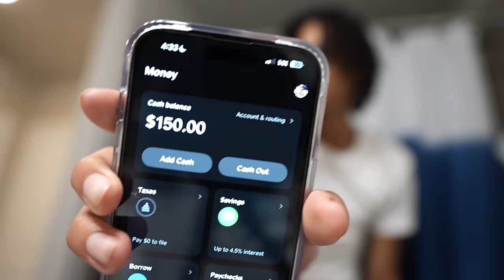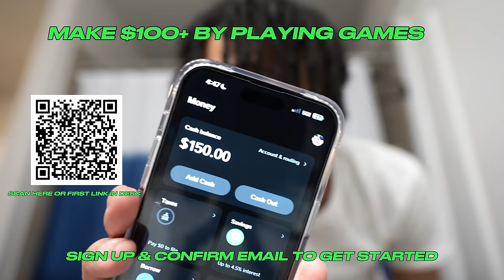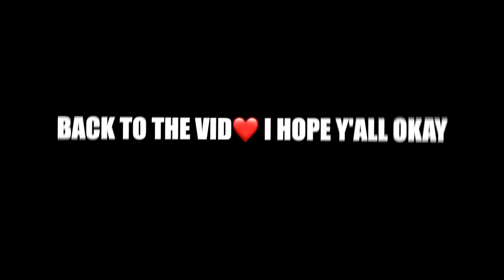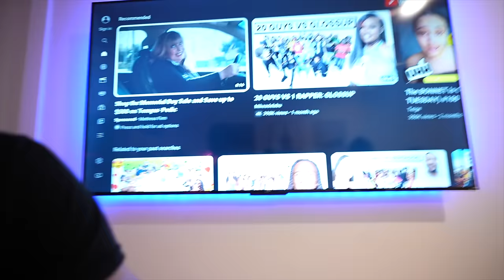I PUT MYA NICOLE AS MY LOCKSCREEN🤭... **TERRIBLE IDEA**